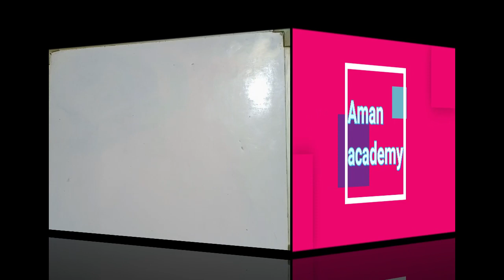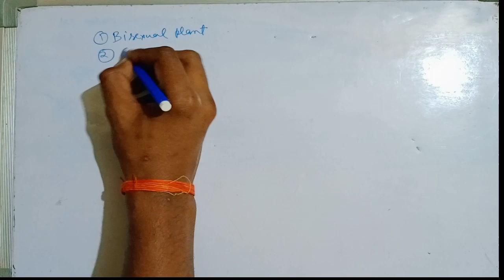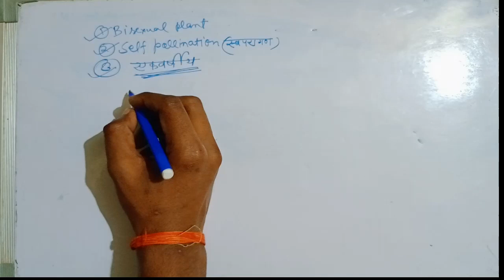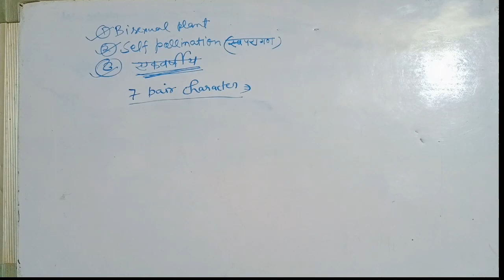Biology || principle of inheritance and diversity || lecture:-01